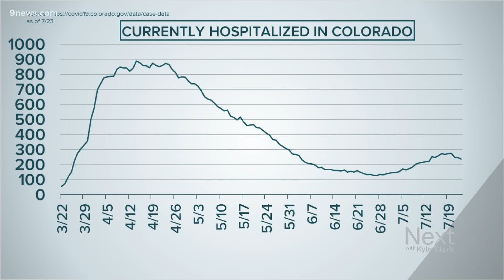Contact tracing only works if people cooperate. CU Boulder has some ideas.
CU Boulder is offering a course on contact tracing at the height of the COVID-19 pandemic.